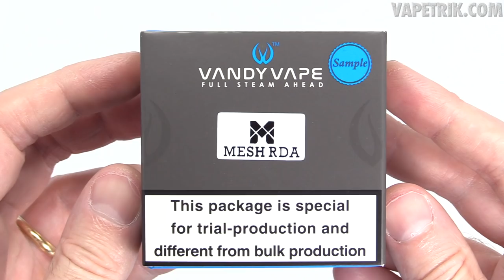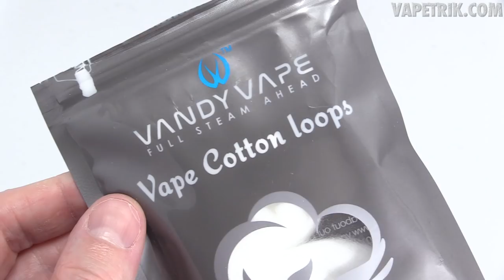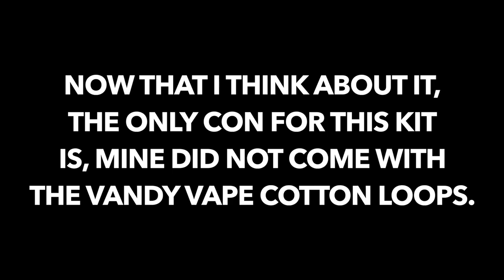Vaping The Mesh RDA By Vandy Vape!